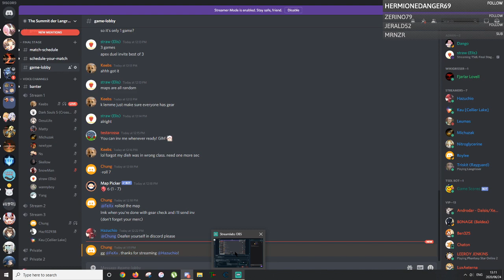TSDL S2 Stage 3 Round 1: Chung :) vs FeXx